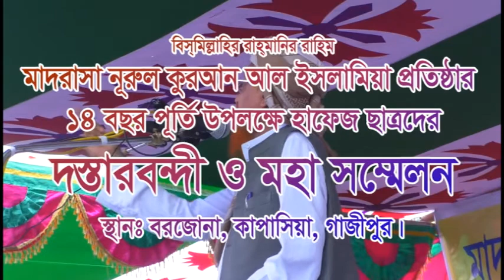allamaJunaidAlHabib new waz2019 আল্লামা জুনায়েদ আল হাবিব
আসসালামু আলাইকুম আমাদের উদ্যোগ বর্তমান বাংলাদেশ এর উলামায়ে হক দের নূরানী ওয়াজ তাফসির মাহফিল গুলি সকলের কাছে পৌঁছে দেওয়া ও যারা আগামী দিনের দুনিয়াতে আসবে তাদের জন্য ধরে রাখা সে লক্ষ্যে আমাদের কাজ আমাদের আশপাশের যত ওয়াজ তেলাওয়াত তাফসির মাহফিল হয় সেগুলো আমরা আমাদের নিজস্ব ক্যামেরা দিয়ে দারুন করি সম্পূর্ণ নতুন ওয়াজ আমাদের এই কাজকে এগিয়ে নিতে যাওয়ার জন্য চাই আপনাদের সহযোগিতার _ আমাদের চ্যানেলের ওয়াজ গুলি শুনুন লাইক কমেন্ট শেয়ার ও সাবস্ক্রাইব করে ইসলাম প্রচারে আপনাদের সহযোগিতার হাত বাড়িয়ে দিন ইসলাম প্রচারে এগিয়ে আসুন আমাদের ভিডিওগুলি দেখে কেমন লেগেছে জানাতে ভুলবেন না আমাদের ফেসবুক পেজ আছে। এস এস টিভি বিডি পক্ষ থেকে সকলকে ধন্যবাদ, আমাদের Facebook page আছে নাম SH TV bd 2019